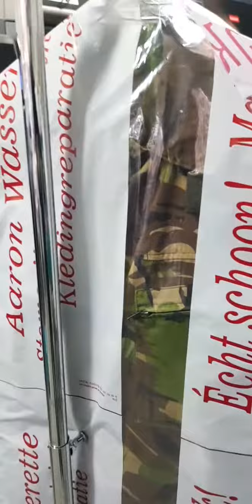Wíj stomen kleding voor Army Nederland. Aaron Wasserette & Stomerij